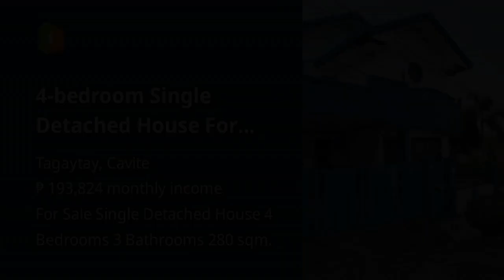4-bedroom Single Detached House For Sale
4-bedroom Single Detached House For Sale

Price: ₱ 12,500,000
House Type: Single Detached House
Number of Bedrooms: 4
Number of Bathrooms: 3
House Floor Area in sqm: 280 sqm.
Lot Area in sqm: 380 sqm.
Number of Floors: 2
Number of Car Parking Spaces: 3